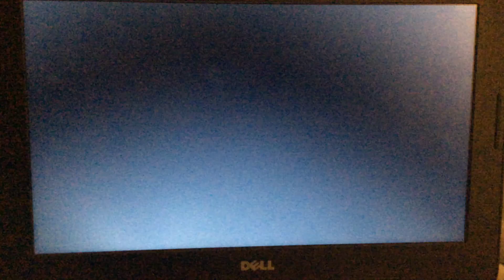Gary Gets Payback Against Squidward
From Spongebob